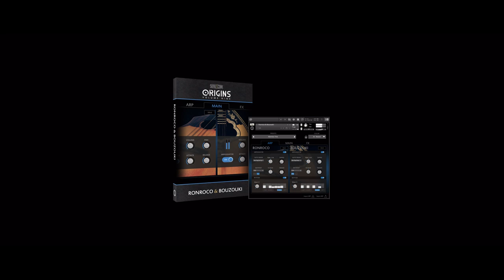ORIGINS VOL. 9 - RONROCO & BOUZOUKI | Trailer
ORIGINS VOL.9 | RONROCO & BOUZOUKI

Two similar, but different, instruments that reach around the globe in their origins. The metallic sounds of the Bouzouki with the pastoral nature of the Ronroco ignite a beautiful, yet disparate timbre.